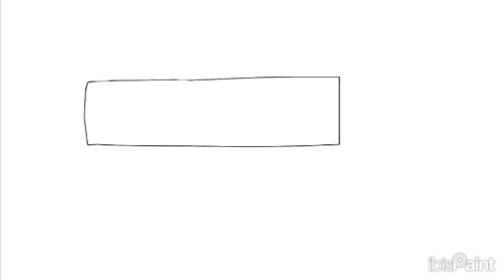menggambar NB 3 marah marah sambil 5 nya di angkat kasian ya 5 🤣😅